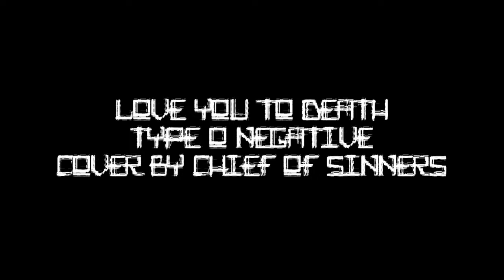Type O Negative - Love You to Death (Cover by Chief of Sinners)